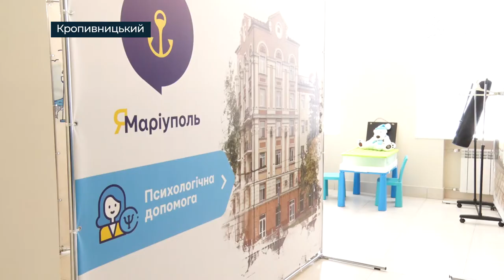Центр підтримки переселенців “ЯМаріуполь” запрацював у Кропивницькому | телеканал Вітер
Центр підтримки переселенців “ЯМаріуполь” запрацював у Кропивницькому. Відкрили його на базі місцевого ЦНАПу. Це п'ятий в Україні хаб, де маріупольці можуть отримати юридичну, психологічну, медичну та гуманітарну допомогу. А батьки можуть ненадовго залишити своїх малюків у дитячій кімнаті. На відкриття закладу у Кропивницький приїхав міський голова Маріуполя. Працюватиме центр в той же час, що і ЦНАП, в якому він розташований: щодня з 8 до 18, крім неділі.